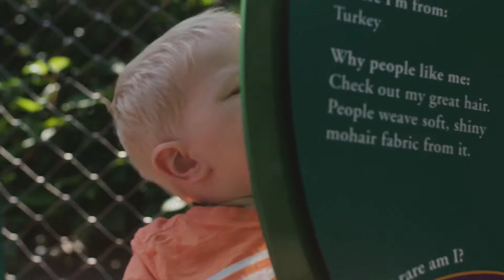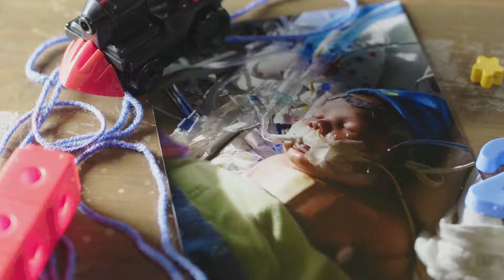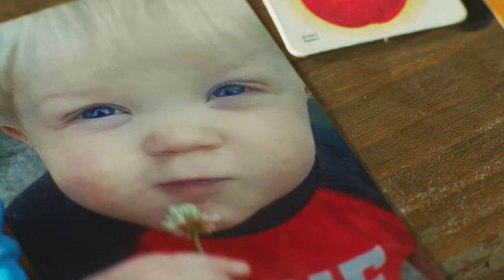Proudly St. Chris: Liam's Story